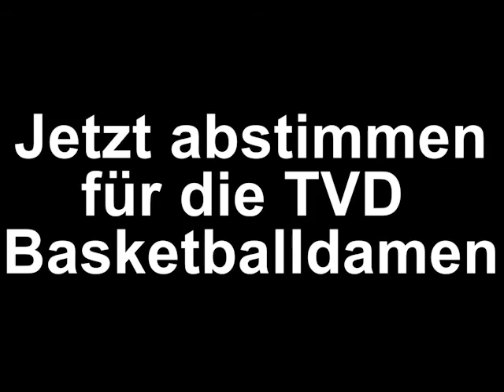Sportlerwahl Bad Dürkheim 2016 - Mannschaft: Die Basketball-Damen des TVD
Ehrung der TOP-Sportler/-innen und Mannschaften beim 30. Bad Dürkheimer Sportlerball am 12. November 2016 in der Salierhalle, Bad Dürkheim. Special Guest: SWR3 Star-Comedian Andreas Müller.
Karten bei der Touristinfo Bad Dürkheim (Kurbrunnenstr. 14, Tel.: 06322 / 935-140). und auf Facebook
Basketballerinnen des TV Dürkheim: Nach dem Abstieg 2012 tauchten die Kurstadt-Korbjägerinnen drei Jahre lang in der Bezirksliga Pfalz in der „Versenkung“ ab. In der Saison 2015/2016 holten die TVD-Damen (Foto Lisa Herold) alles nach, was den Drittplatzierten in den Jahren zuvor verwehrt blieb: Titel auf Pfalzebene und Aufstieg in die Landesliga Rheinhessen-Pfalz. Mit Melanie Schütz und Michelle Salge hat das TVD-Team überragende, korbhungrige und treffsichere Trümpfe im Ärmel – die Leistungen und Erfolge hat jedoch das homogene, intakte TVD-Kollektiv zu verantworten.
Dass die Rückkehr überfällig war, zeigt der furiose Saisonstart.